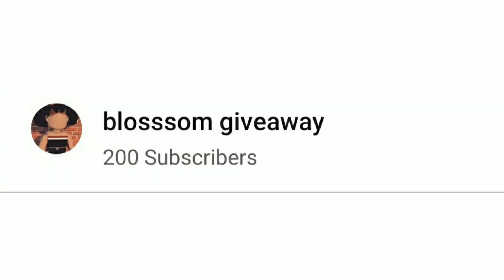Mega golden uni give away | ty for 200 subs